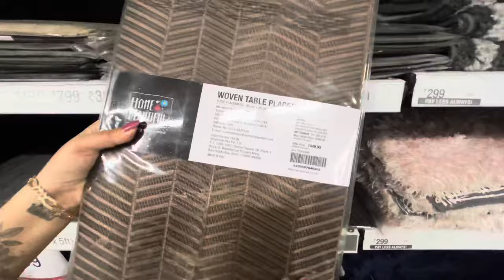Vishal Mega Mart Today's Offers,Home Furnishing Collection,curtains,bags,bedsheets, carpets sale 80%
Vishal Mega Mart Today's Offers,Home Furnishing Collection,curtains,bags,bedsheets, carpets sale

Discover incredible savings and transform your living spaces with Vishal Mega Mart's latest home furnishing collection! In this video, we explore the extensive range of stylish and affordable furniture, décor, and accessories available at Vishal Mega Mart. From cozy bedding and trendy curtains to discounted rugs and decorative pillows, Vishal Mega Mart offers everything you need to revamp your interiors. We also showcase kitchen essentials, storage solutions, lighting options, and wall art to add those perfect finishing touches to your home.

Home Furnishing Collection
Latest Offers
Discounts
Sale
Shopping
Retail
Furniture
Decor
Savings
Affordable Home Furnishings
Shopping Haul
Affordable Shopping
Home Decor
Interior Design

You’re queries!!🌸
. Mega Sale
. Huge Discounts
. Affordable Furniture
. Stylish Home Decor
. Trendy Furnishings
. Budget-Friendly Shopping
. Seasonal Offers
. Exclusive Deals
. Best Prices
. Quality Products
. Home Makeover
. Interior Inspiration
. Budget Shopping Tips
. Home Improvement
. Cozy Living Spaces
. Affordable Bedding
. Stylish Curtains
. Discounted Rugs
. Decorative Pillows
. Kitchen Essentials
. Discounted Cookware
. Tableware
. Storage Solutions
. Bathroom Accessories
. Lighting Options
. Wall Art
. Affordable DIY Ideas
. Home Organization Tips
. Trendy Home Accents
. Outdoor Furnishings
. Garden Decor
. Office Furniture
. Student Essentials
. Kids' Room Decor
. Pet Supplies
. Stylish Lifestyle
. Comfortable Living
. Home Maintenance
. Timeless Designs
. Seasonal Decorations
. Affordable Gifting Ideas
. Home Fragrances
. Smart Home Gadgets
. Environmentally-Friendly Products